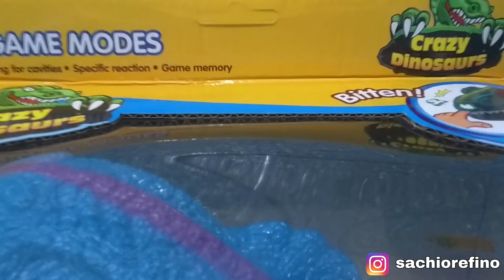Unboxing Mainan Dinosaurus Bisa Gigit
Mainan yang lagi viral, dinosaurus bisa gigit jika salah pencet giginya.